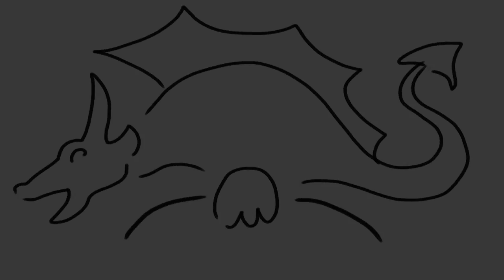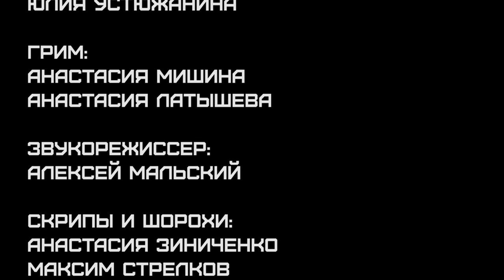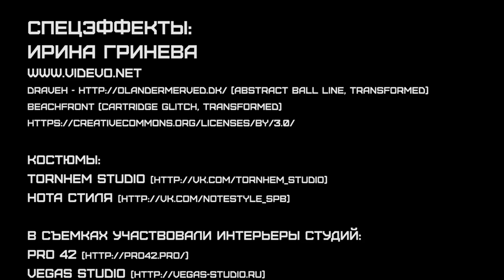Гамбит Александра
Короткометражный фантастический фильм "Гамбит Александра".
Режиссер: Ирина Гринева

Short sci-fi movie "Alexander's Gambit".
Directed by Irina Grineva.

В ролях:
Александр - Денис Кильчичаков
Генри - Анатолий Богатырев
Наташа - Ольга Кот
Игорь - Михаил Вайсман

В фильме также снимались:
Андрей Глущенко
Михаил Ерунов
Илья Евдокимов
Валерий Сечеников
Дмитрий Кормановский

Операторы:
Алексей Бойков
Максим Топорский
Юлия Устюжанина

Грим:
Анастасия Мишина
Анастасия Латышева

Звукорежиссер:
Алексей Мальский

Скрипы и шорохи:
Анастасия Зиниченко
Максим Стрелков

Автор сценария:
Ирина Гринева

Продюсер:
Сергей Гринев

Спецэффекты:
Ирина Гринева
Draveh (Abstract Ball Line, transformed)
Beachfront (Cartridge Glitch, transformed)